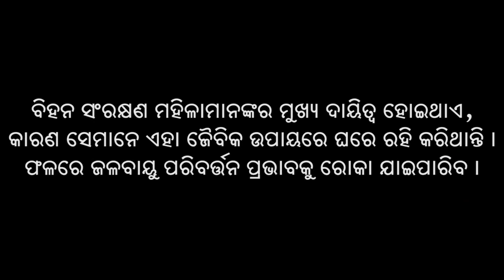ପୋଷଣ ଓ ଆୟ ପାଇଁ ଝୁଡଙ୍ଗ ଚାଷ ଭାଗ ୩